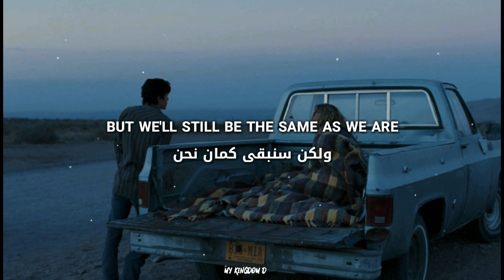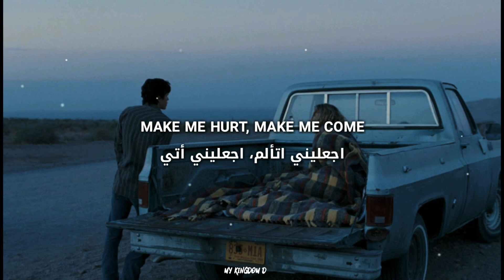Tom Odell - Grow Old With Me (مترجم/Lyrics)